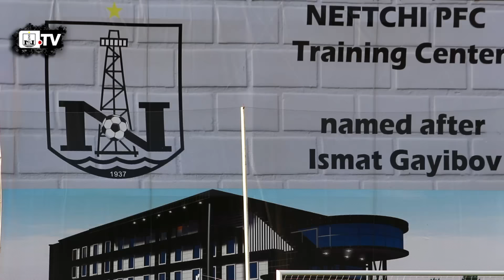"Neftçi"nin "Sumqayıt"la oyun öncəsi son məşqi